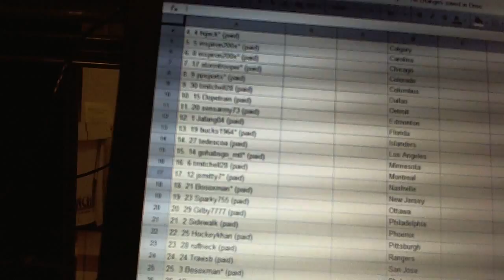C&C #3230 Team Draft Order